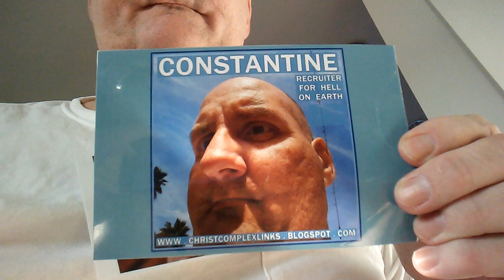PB TAMI IS RESPONSIBILE FOR THE WEED SHORTAGE... THE DESPERATE CHINESE WATCHING THEIR GREAT WALL OF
PB TAMI IS RESPONSIBILE FOR THE WEED SHORTAGE... THE DESPERATE CHINESE WATCHING THEIR GREAT WALL OF EVIL CRUMBLE HAVE BEEN USING A PARTICULAR TYPE OF PARASITE LATELY & THEY LIKE TO BITCH SLAP THE COPS... WHICH IS WHAT THEY WERE DOING AS THEY THREATENED TO KILL ME TODAY... LOOK FOR THAT DRUG SHORTAGE UNTIL THEY SOBER UP ENOUGHTO NOT DO THAT.